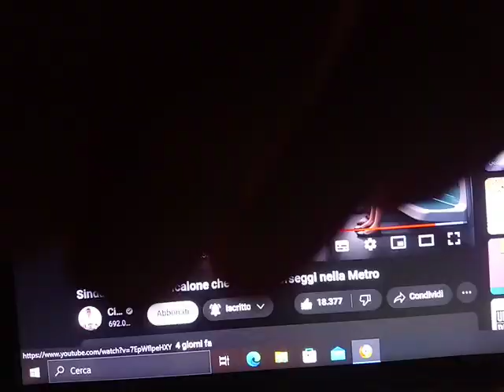L'onesto borseggiatore c'ha pure er sindacato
Stiamo proprio nei fenomeni paranormali qui !